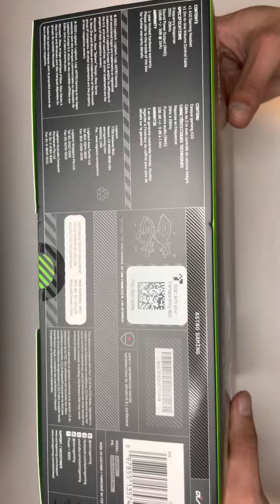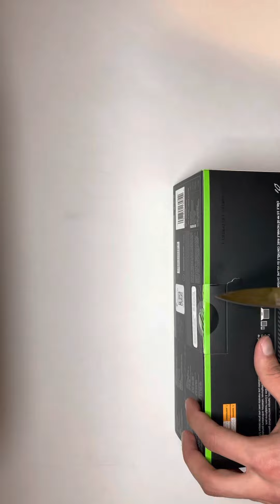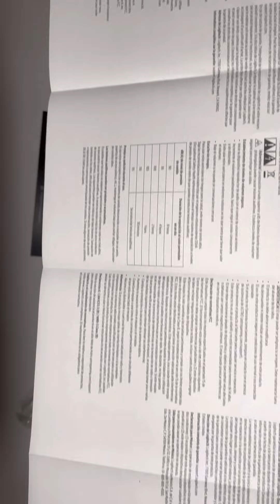ASTRO A10 GEN 2 UNBOXING 2022! ($60 BUDGET GAMING HEADSET)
Unboxing the 2022 ASTRO A10 GEN 2 GAMING HEADSET! Best budget friendly headset for $60 bucks!? (No commentary)